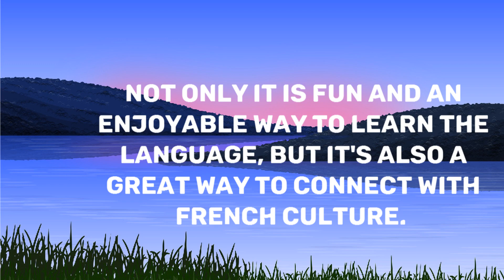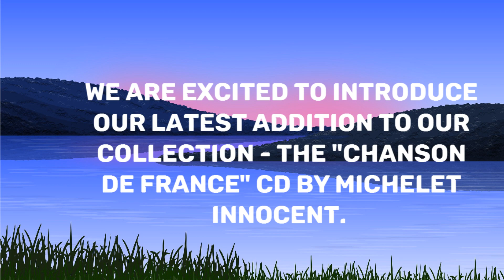?improve My French Speaking Confidence Today - How To Improve French Speaking Today !amazing!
To learn about improve my french speaking confidence today check out

The video is presenting improve my french speaking confidence today valuable information but also try to cover the following subject:
-how to improve french speaking today
-how to improve your french speaking today
-how to improve my french speaking confidence today

One thing I saw when I was researching info on improve my french speaking confidence today was the lack of pertinent information.
Improve my french speaking confidence today nevertheless is an subject that I know something about. This video for that reason should be relevant and of interest to you.
Our channel has other similar video clips concerning how to improve french speaking today, how to improve your french speaking today and how to improve my french speaking confidence today
Please check them out :
If you were looking for more info about how to improve french speaking today or how to improve your french speaking today did this video assistance?